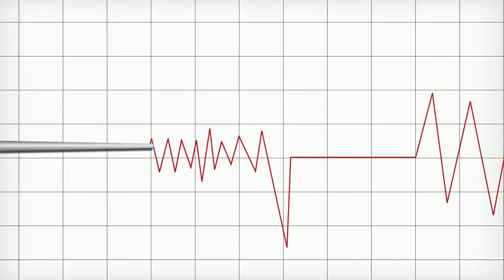Exploring the Majestic Mount Etna: Italy's Fiery Giant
Discover the awe-inspiring Mount Etna, Europe's highest and most active volcano! 🌋 Dive into its rich historical significance and mythological roots in ancient Greek culture. Explore the scientific intrigue surrounding Etna's continuous eruptions, driven by the tectonic clash of the African and Eurasian plates. Witness the dramatic formation of black lava fields and fertile landscapes that support local agriculture and unique vineyards. Learn how the local community adapts to Etna's rhythms, and how modern technology helps predict eruptions to protect lives. Uncover the artistic and literary inspirations behind this majestic natural wonder. Join us in this captivating journey into the heart of Mount Etna!

CHAPTER:
00:00 #1 A Fiery Giant Awakens
00:48 #2 Birth of a Volcano
01:36 #3 A Dance of Fire and Earth
02:40 #4 Shaping the Landscape
03:37 #5 The Anatomy of a Giant
04:26 #6 Etna's Eruptive History
05:22 #7 The Impact of Eruptions
06:16 #8 Adaptation and Resilience
07:19 #9 Myths and Folklore of Mount Etna
08:14 #10 Etna's Influence on Art and Identity
09:14 #11 Etna's Gifts to the People
10:10 #12 Scientific Studies on Etna
11:04 #13  Predicting Eruptions
11:53 #14 Etna's Global Significance
12:40 #15 A Window into Our Planet's Past
13:26 #16 A Symphony of Fire and Life
14:24 #17 The Enduring Allure of Mount Etna